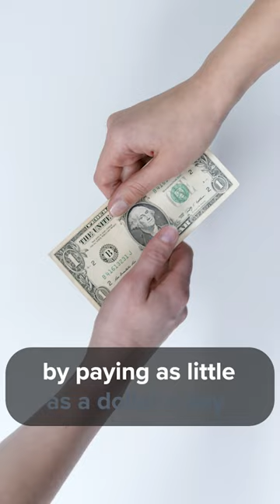5 Reasons to Run Paid Ads in 2022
Whether you just opened your online store or already have an established customer base, there’s no doubt you’ve heard about the benefits of paid advertising. However, for the past couple of years, digital advertisement's cost has been steady. This increase might seem like a pointless investment for new online store owners.

Check out our Ask Printful episode where our Paid Traffic Specialist explains how to best advertise your brand when you’re just starting out ➡️